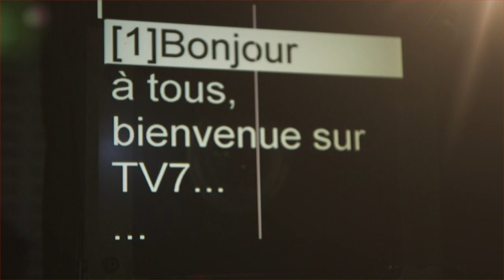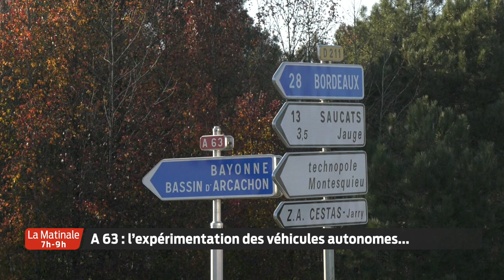La Matinale | Le JT | Mercredi 2 Décembre